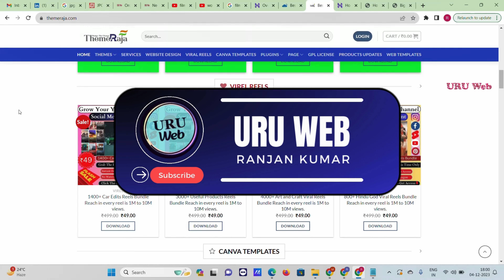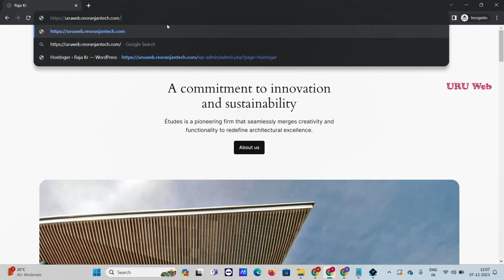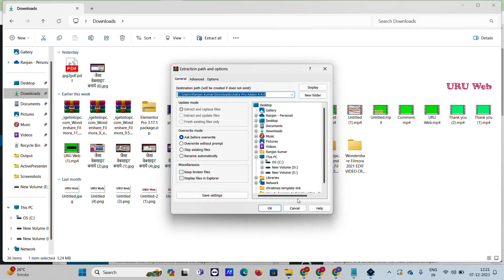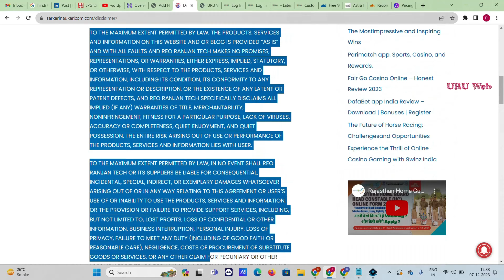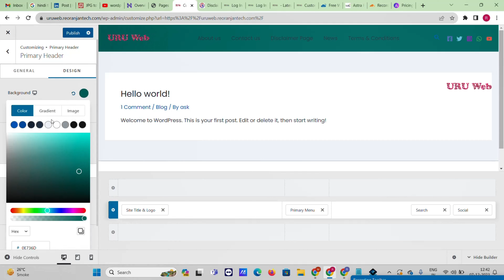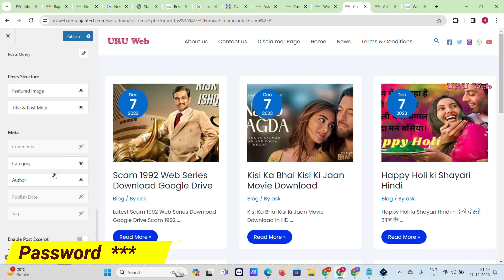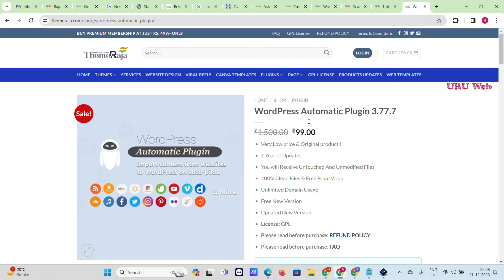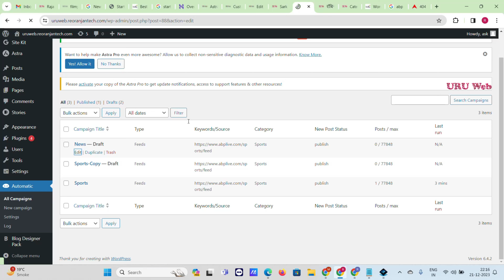न्यूज़ ब्लॉग वेबसाइट खुद से बनाये 2024 | How to Make Auto News Website Like Taazatime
Learn 🤑How To Make News Blog like Taaza Time. Fully Automatic News Blogging Website Kaise Bante Hai. , ताज़ा टाइम के जैसे न्यूज़ ब्लॉग कैसे बनाये es Video Me Bataya Hun. ki Aap Khud Se Auto News Website Kaise Bana Payenge. To Aap Es Video Ko Ant Tak Dekhen. Or Video Ko Like Karen Share Karen. Dhanywad.

link
Jobs Sarkari Result Naukri Website Just

हेलो दोस्तो मैं हूं रंजन कुशवाह, मैंने ये वीडियो आपके लिए बनाया है और उम्मीद करता हूं आपको ये वीडियो पसंद आया होगा। किसी भी तरह के सुझाव और प्रश्न के लिए आप कमेंट बॉक्स में टाइप करना मत भूलना।